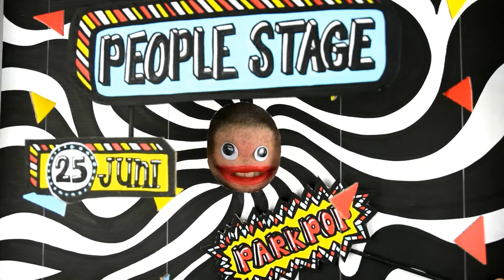Peoples Stage 2017 - Je eiguh gezeik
Socialmedia campagne in voor het Haagse talenten podium op Parkpop. In opdracht van de Cultuurschakel